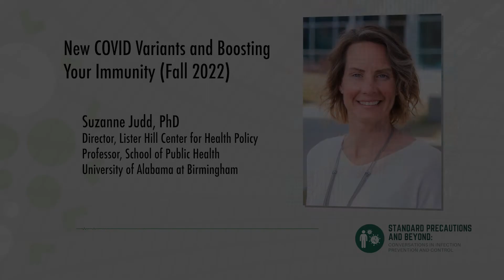New COVID Variants and Boosting Your Immunity (Fall 2022) | ARCIPC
Although it's pumpkin spice season, another pandemic winter is about to arrive. Though no completely new variants of the COVID virus have emerged yet, there are several new Omicron sub-variants. The Omicron variant first surfaced in the fall of 2021, and during the past year, various Omicron variants have primarily been responsible for COVID cases. Now there are some new variants, including  BA.4.6, BQ.1, and BQ.1.1, as well as XBB.  To answer some of our questions about these new variants we have invited Dr. Suzanne Judd, Director of the Lister Hill Center for Health Policy and a Professor in the School of Public Health at the University of Alabama at Birmingham, to join our podcast.

 Thank you to our co-sponsor for this podcast, the Alabama Public Health Training Network at the Alabama Department of Public Health a community-based training partner of the Region IV Public Health Training Center.